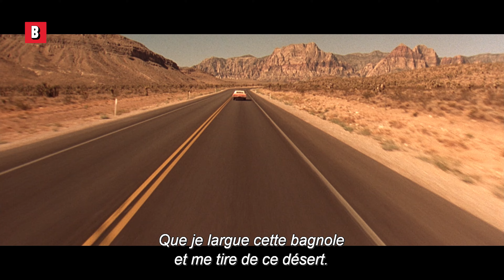Johnny Depp se fait arrêter | Las Vegas parano | Extrait VF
Cette scène montre à quel point Johnny Depp a du talent, c'est indéniable !